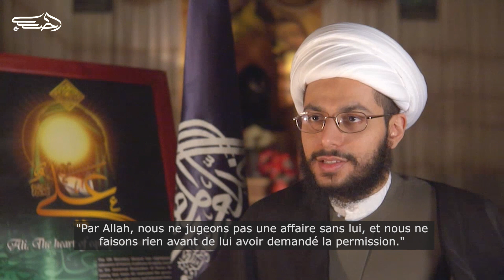est-ce que les Soufis reconnaissent l'imam Ali comme le successeur du Prophète ? -Sheikh Yasser al-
Sheikh Yasser al-Habib explique l'opinion de la secte Soufi concernant la succession du Prophète (que la paix soit sur lui et sa famille) et si ils acceptent l'imam Ali (que la paix soit sur lui) ou Omar comme son successeur.